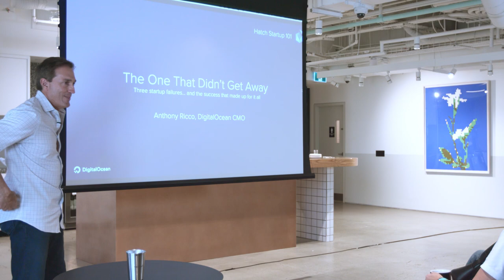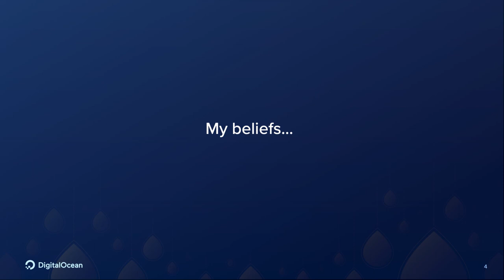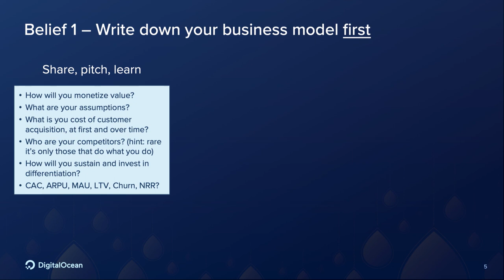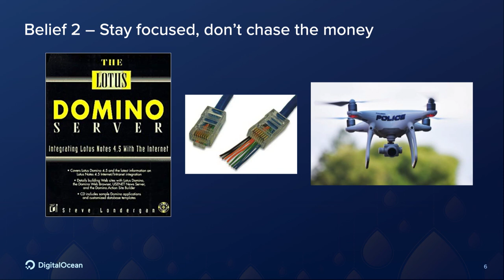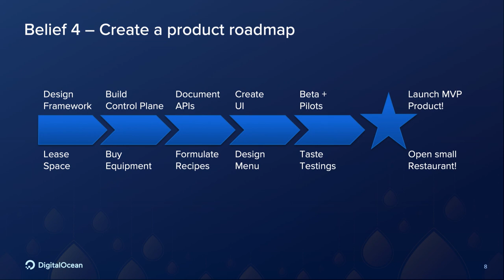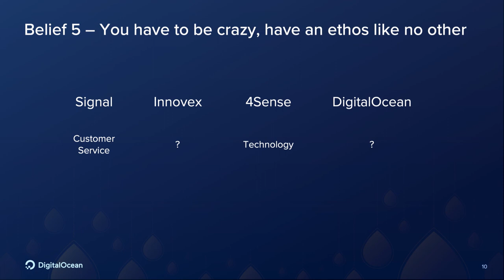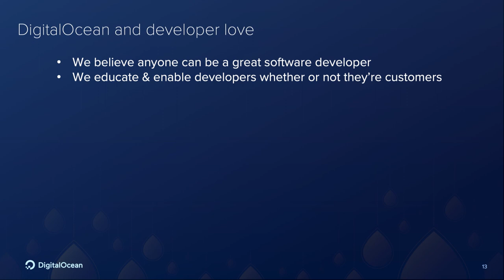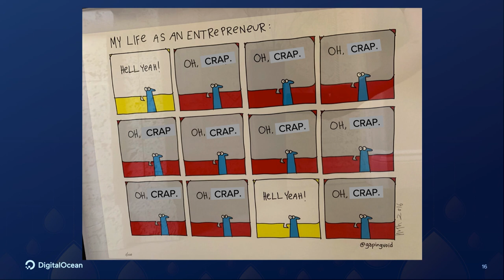Hatch Startup 101 Series: Three Startup Failures w/ DigitalOcean CMO, Anthony Ricco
The journey of an entrepreneur is exciting but not without failures. DigitalOcean CMO, Anthony Ricco, walks through key milestones that shaped his entrepreneurial journey and demonstrates how he pivoted those failures into success stories.

Our global event series, Hatch Startup101 Sessions, is comprised of curated talks, panels, and fireside chats designed for entrepreneurs and developers looking to build impactful software. We bring together the best in various regional startup ecosystems, to share the stories from founders, builders, and creators.